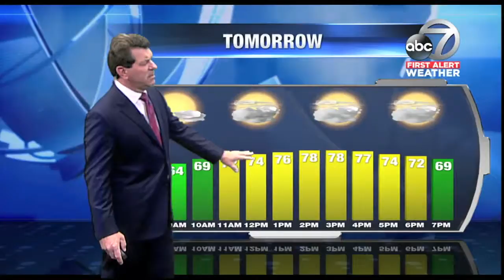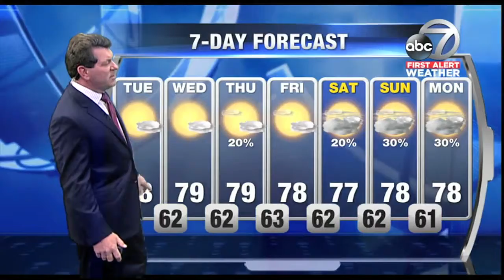First Alert Weatrher - 6pm February 5, 2018